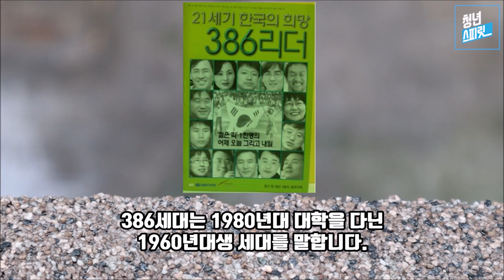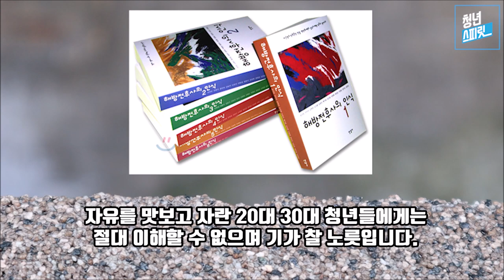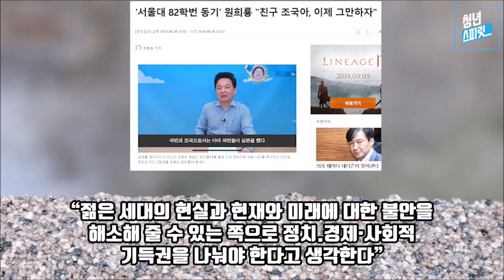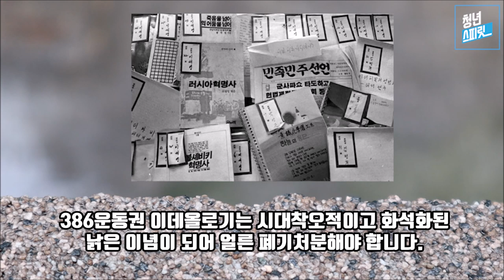시대착오적이고 화석화된 386운동권 (feat. 원희룡 제주도지사)